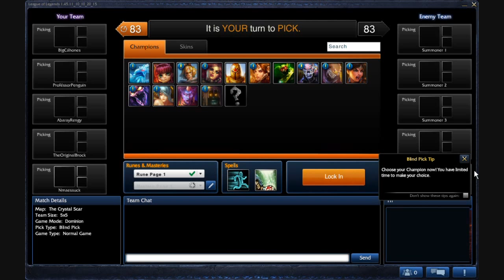LoL Dominion 49